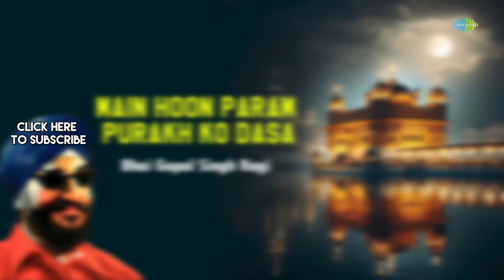Main Hoon Param Purakh Ko Dasa | Bhai Gopal Singh Ragi, Party | Gurbani Kirtans | Gurbani Shabads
Listen to Main Hoon Param Purakh Ko Dasa by Bhai Gopal Singh Ragi, Party  that offers a soulful rendition of Gurbani Kirtans and Shabads, spreading the message of peace and devotion.

Credits:-

Artist:- Bhai Gopal Singh Ragi, Party
Lyrics:- Traditional

 / saregamagurbani